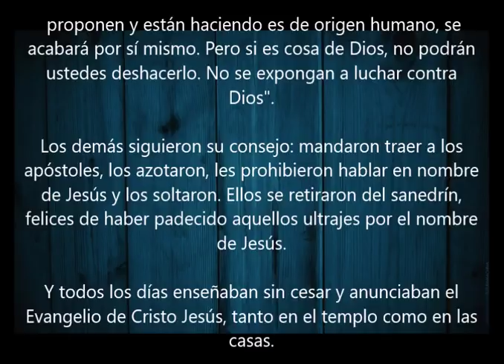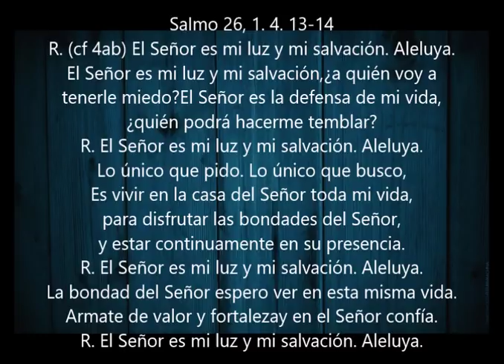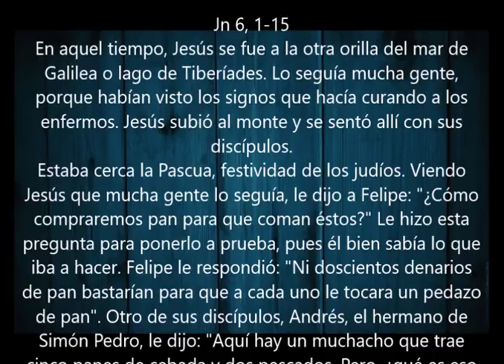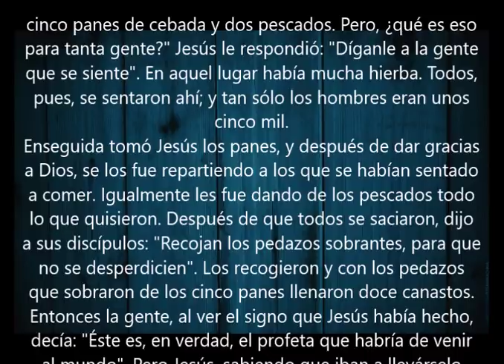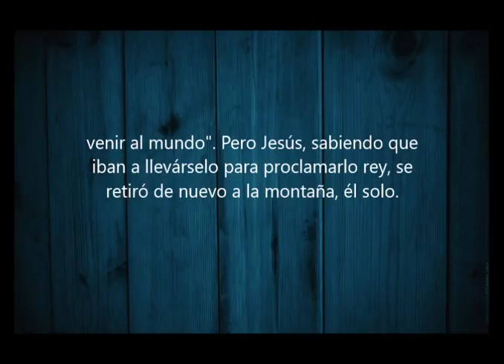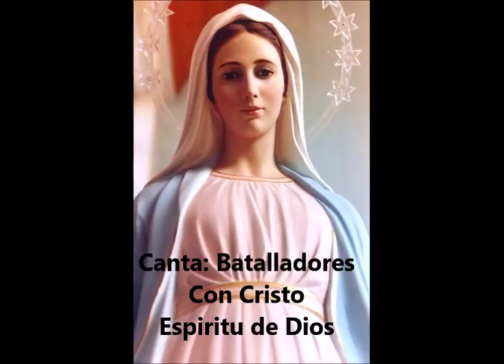Evangelio del Dia- Viernes 13 Abril 2018- Como Saber la Voluntad de Dios- Sangre y Agua